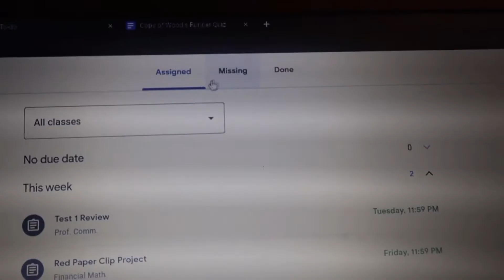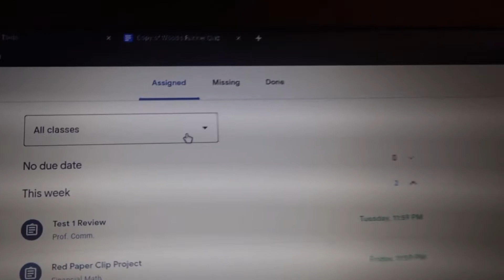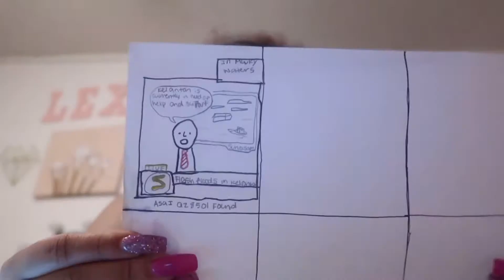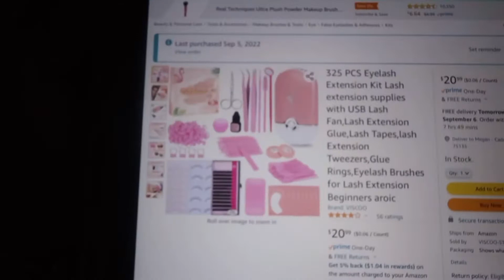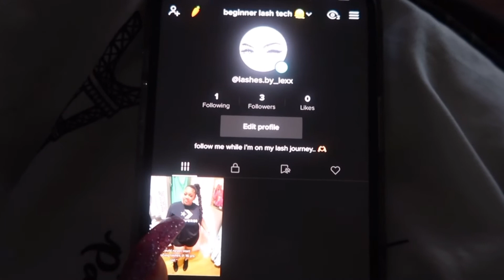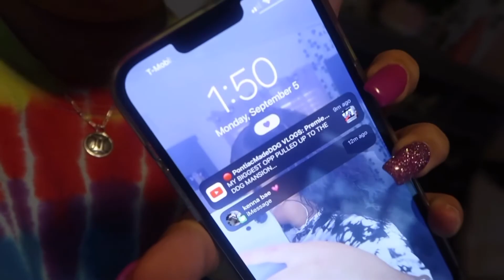3 DAYS IN MY LIFE! + VLOG | Life w Alexis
keep in contact w me..

youtube : Life w Alexis

i am starting a new chapter in my life soon.. here are some goals for my junior yr.

- [ ] focus on grades
- [ ] get more involved in school activities
- [ ] distance myself from past & negative relationships
- [ ] work on myself more
- [ ] figure out what i want to major in

I’m very happy to say I am definitely working on loving myself.

questions.
age: 16
what do I record on: canon G7 x
what do I use to edit: VLLO
grade: 11th

i don’t NOT own or created any music or etc.